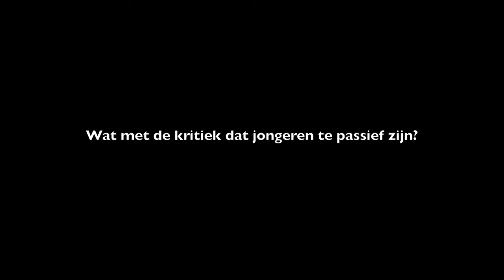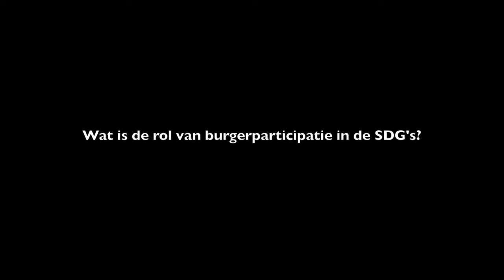Warda El-Kaddouri - Ecopolis - 17/04/2016